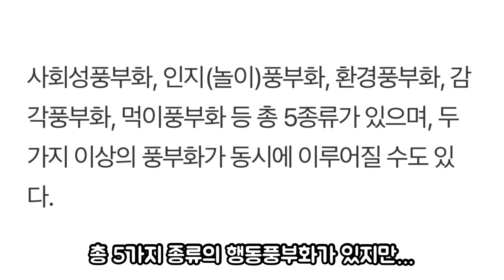노즈워킹을 합시다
일찍일어났냐구요?
아니요. 아직까지 안잔겁니다
(대충 햄쓱터짤)